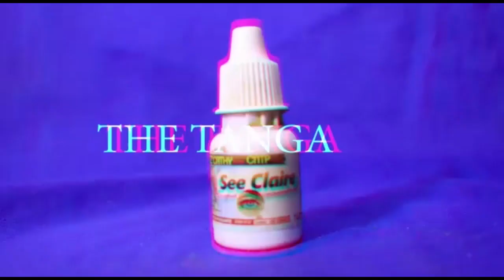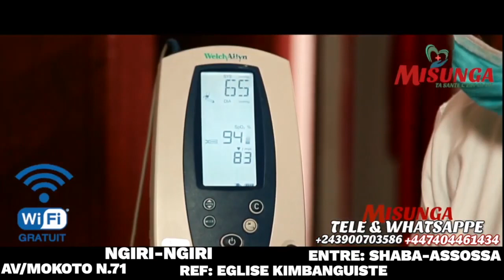TR!STE NOUVELLE:COMÉDIENNE GABRIELLE ET RENATE IFOKU BALELISI NENE BOTAYI NA M0RT PAPA NAYE SUIVEZ